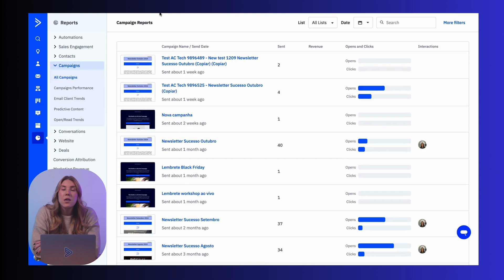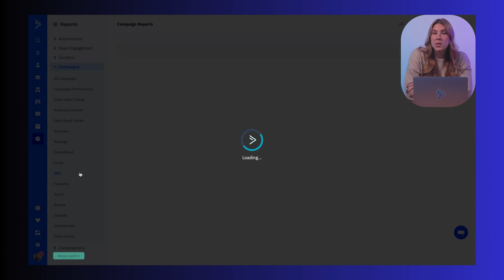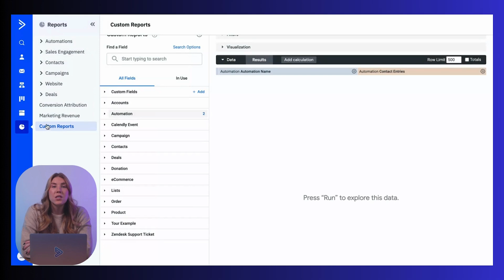ActiveCampaign Reporting Tutorial: Insights for Better Marketing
Reporting is key to improving your marketing by seeing what is working and what needs to change. It is also key for patting yourself on the back!

In this video, learn how to effectively use ActiveCampaign's reporting features to track and optimize your marketing efforts. In this video, we cover the importance of data in shaping your marketing strategy and take a deep dive into the reports section of ActiveCampaign.

You'll also learn about:
- Understanding campaign metrics like open rate, click-through rate, and bounces
- Advanced insights, including link and geo-tracking
- Automation reporting to measure goal completions
- Custom reporting options for tailored insights
- Tips for using data to guide content and targeting strategies
- Discover how to analyze and export reports to make informed, data-driven decisions for improving your campaigns and automations.

00:00 Introduction: Reporting
00:43 Demo: Campaign Reporting
01:58 Demo: Automation Reporting